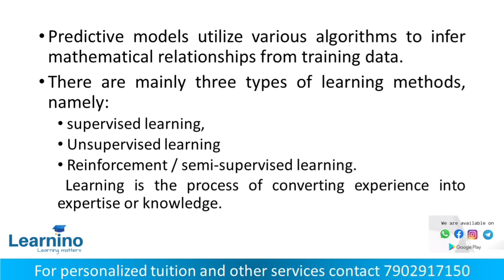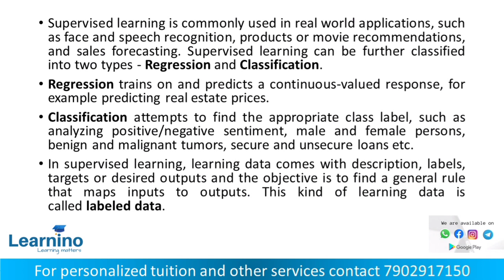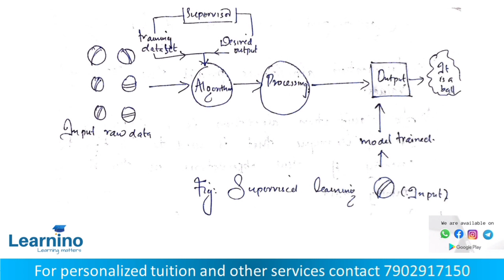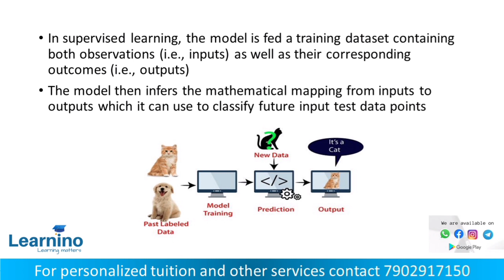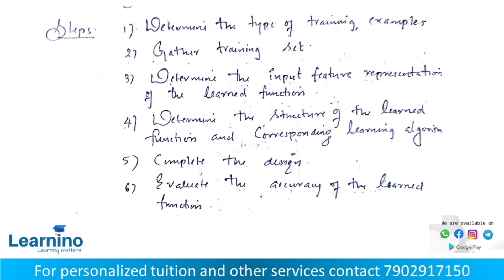Supervised Learning, Data Analytics, KTU CSE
*Our Specialities*
1️⃣One to One Classes
2️⃣Flexible Timing
3️⃣Experienced Faculties
4️⃣ Affordable Fees
5️⃣ Provide study materials

*Our Services*
1️⃣ BTech Tuitions for all subjects

2️⃣ Previous year question paper solving

3️⃣ C Programming Course

4️⃣ Special Engineering Maths Tuition

Instagram.com/learnino_official/